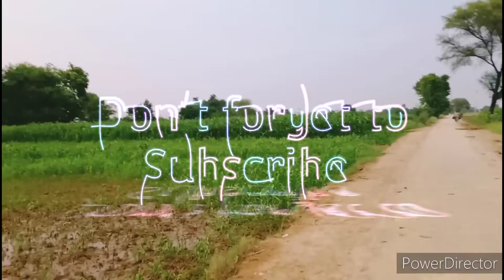Village life in Pakistan